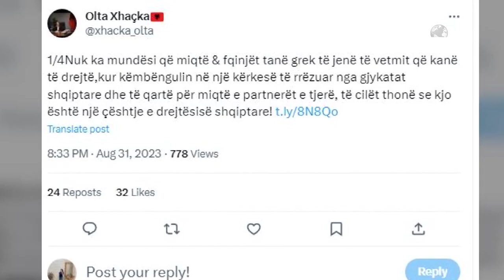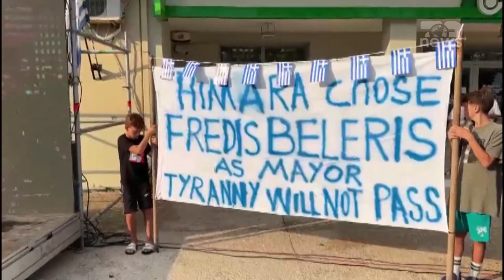Top News - Ashpërsohen tone diplomatike / Xhaçka i përgjigjet ministrit grek-S’keni ju të drejtë!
Shqipëria iu përgjigj me të njëjtën ashpërsi diplomatike deklaratave të ministrit të Jashtëm grek, që tha se mbajtja e Fredi Beleri në paraburgim është një vendim politik.
‘Nuk ka mundësi që miqtë dhe fqinjët tanë grek të jenë të vetmit që kanë të drejtë, kur këmbëngulin në një kërkesë të rrëzuar nga gjykatat shqiptare dhe të qartë për miqtë e partnerët e tjerë, të cilët thonë se kjo është një çështje e drejtësisë shqiptare!’, deklaroi ministrja e Jashtme, Olta Xhaçka.
Organet e reja të drejtësisë shqiptare kanë folur qartë me vendimet e tyre, vijon reagimi dhe qeveria shqiptare ka folur qartë po ashtu: Çështja e betimit të kryebashkiakut të ndaluar nga drejtësia është një çështje e drejtësisë. Jo e qeverisë shqiptare. As e qeverisë greke, thotë më tej në përgjigjen e saj Xhaçka.
Ministrja përccon edhe një mesazh për homologun e saj grek. ‘I kam thënë se për këtë çështje nuk duhet të niset nga ligji grek por nga ligji shqiptar Dhe sipas ligjit shqiptar, s’ka vullnet politik që e nxjerr zotin Beleri nga burgu apo që fut noter në burg që ai të bëj betimin si kryebashkiak. Me keqardhje po kjo është kështu dhe vetëm kështu.’mbyll reagimin e saj ministrja Xhaçka.